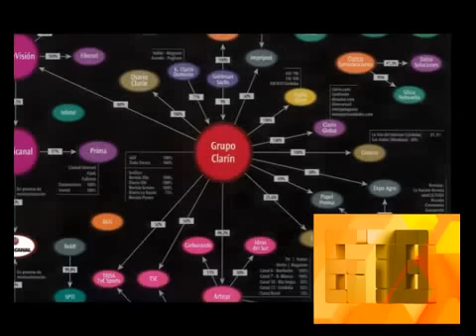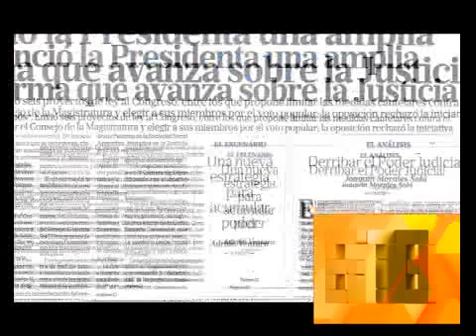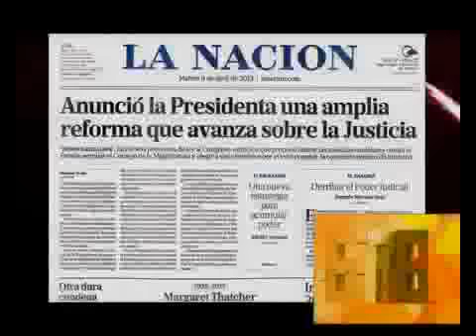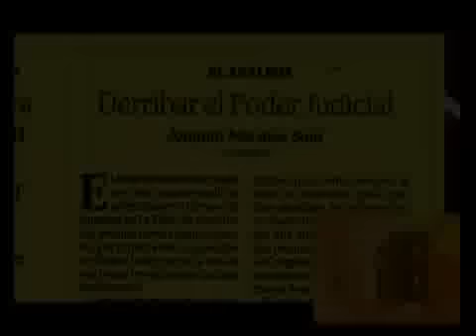678 - POR UNA JUSTICIA LEGITIMA 09-04-13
678 - INFORMES: POR UNA JUSTICIA LEGITIMA 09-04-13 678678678